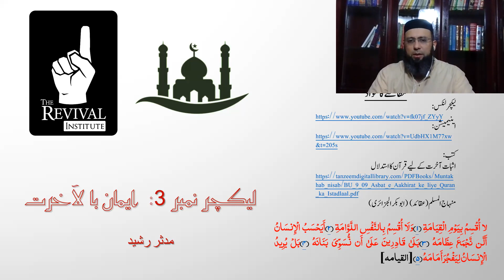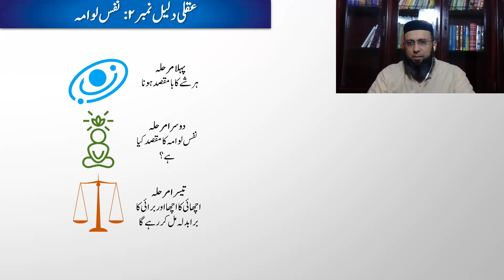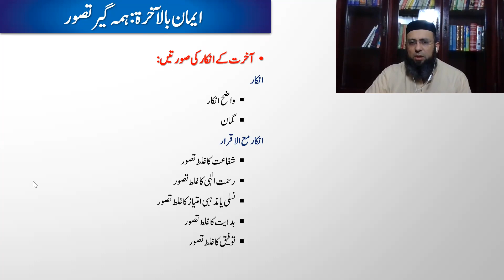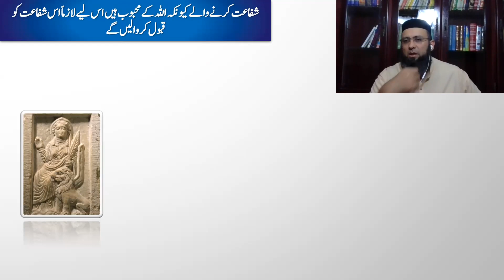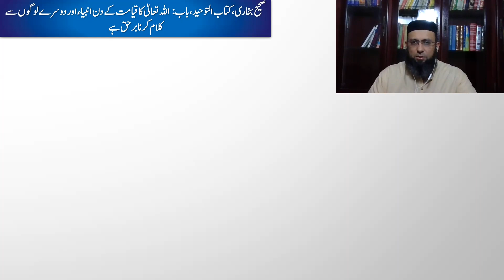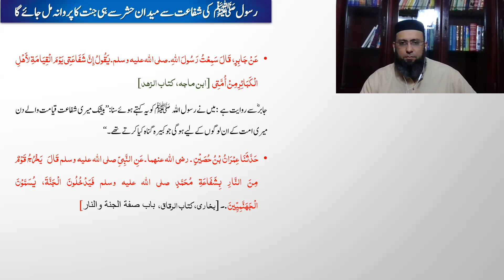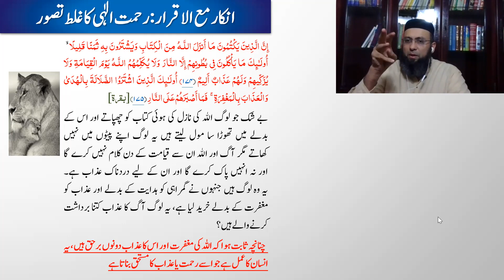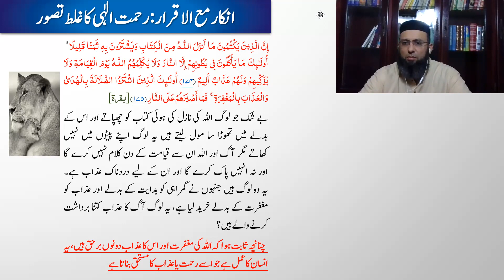Q & A Session (Imaniyat 2021) Week5 By Janab Mudassir Rashid 08122021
سوال جواب سیشن  ایمانیات 2021 آن لائن کورس(مدثر رشید) - ایمانیات 2021

Q & A Session (Imaniyat 2021) Week4 By Janab Mudassir Rashid dated 08122021